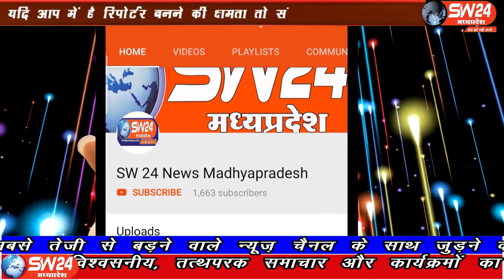ujjain- ग्राम पंचायत के ऑफिस में इसे पुलिस ने देसी शराब और स्पीरिट 16 लाख रुपए का जप्त किया था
उज्जैन भैरवगढ़ थाना क्षेत्र में आने वाले गांव बांस खेड़ी के सरपंच नरेंद्र कुमावत के घर से और ग्राम पंचायत के ऑफिस में इसे पुलिस ने देसी शराब और स्पीरिट 16 लाख रुपए का जप्त किया था सरपंच नरेंद्र कुमावत बांस खेड़ी गांव में बड़े पैमाने पर अवैध कच्ची शराब बनाकर बेच रहा था । उज्जैन से विरेन्द्र शर्मा की रिपोर्ट